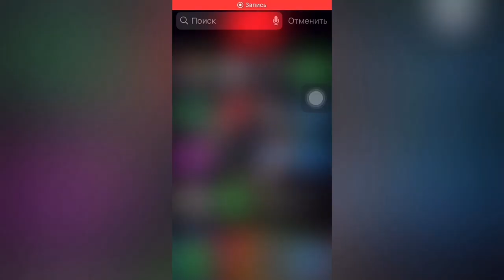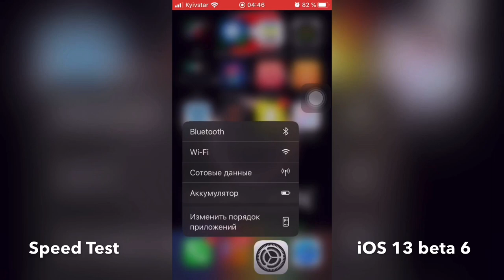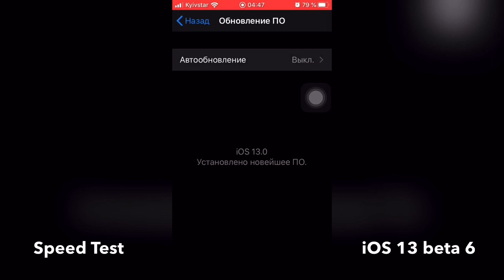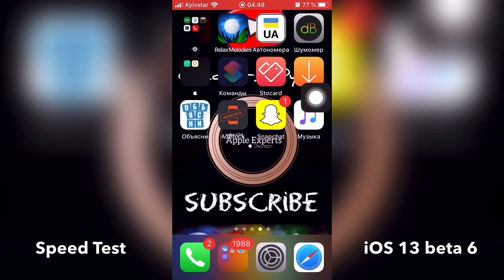★ iOS 13 бета 6 iPhone SE ★ - Apple Experts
Самы подробный и качественный обзор по iOS 13 на канале Apple Experts

Изменения которые коснулись в новой iOS 13 бета 6:

1. Исправлен баг с подключением наушников air pods к iPhone.
2. Найти меня приложение более стабильное.
3. Home Kit исправление управление домом.
4. Исправлены также баги в сохранение данных и шаринге (iCloud, mail, сообщения, интернет, заметки, экранное время)
5. Siri внесены изменения в её ответах и более элективного поиска.